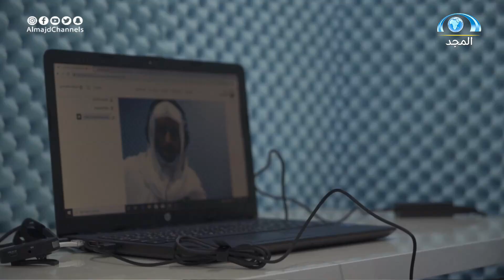تقرير : مشروع خادم الحرمين الشريفين لترجمة خطبة عرفة إلى عشر لغات عالمية | برنامج لبيك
يومياً من ٨ إلى ١٣ ذي الحجة
من ٩م وحتى ١٢ ص

من تقديم:
ناصر سي عبدالله
ماجد أبابطين
عبدالله الشماسي
محمد بن غبيشة